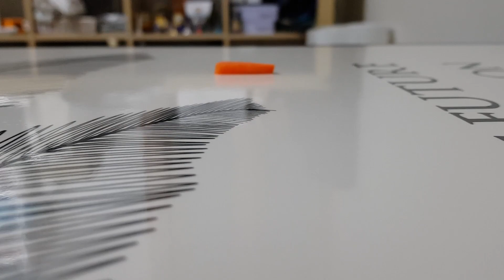[Bunny ASMR] 토끼 후추의 토끼풀먹방 ASMR / Rabbit eating sound with Clover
안녕하세요 저와 함께하는 후추의 먹방 ASMR 26번째 토끼풀편입니다!

풀이름이 토끼풀인만큼 잘먹네요♡

이제 영상은 매주 월, 목 오후5시에 업로드하겠습니다!

쿠키영상도 있으니 끝까지 봐주세요!